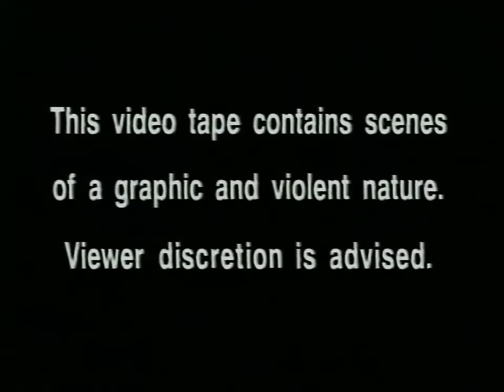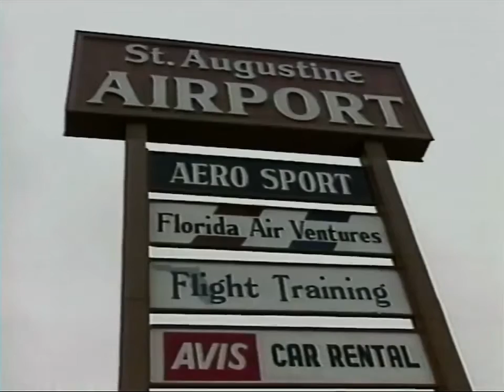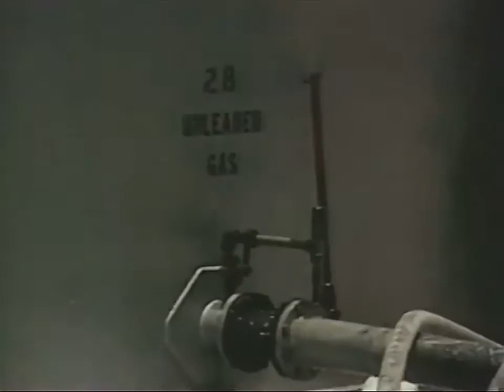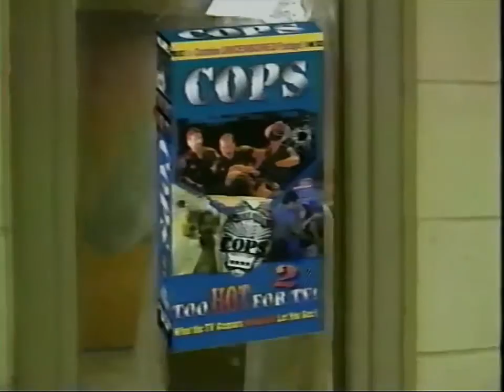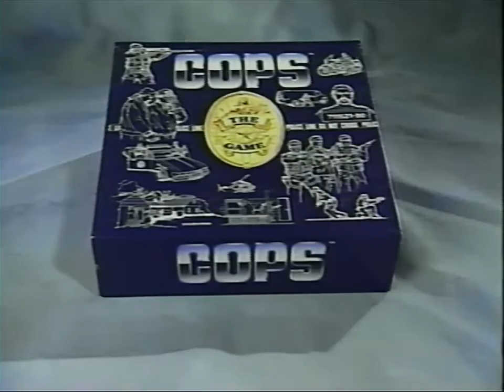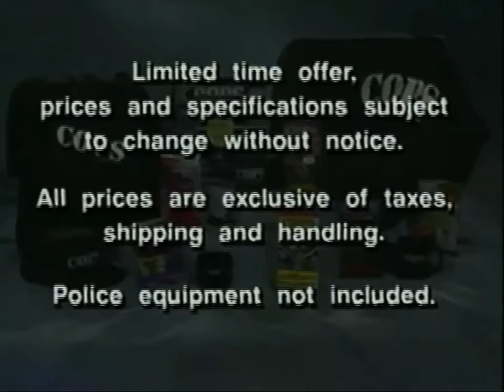Caught On Camera (1996)